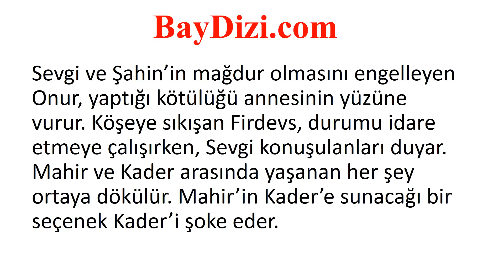Beni Affet 1097. Bölüm Özeti